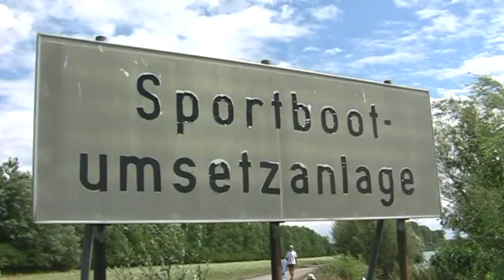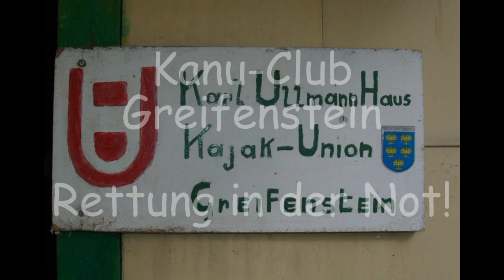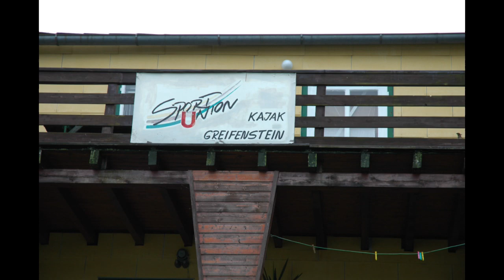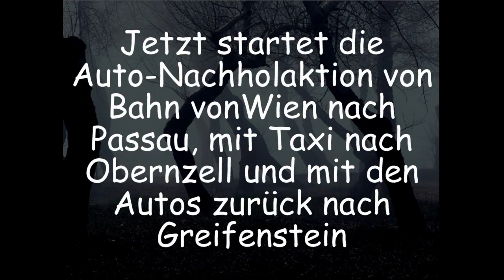Kajakabenteuer DONAU - Clip 6 - Besondere BEGEGNUNGEN - Mit Kassel Family on tour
Von der Freundlichkeit der Donaumenschen - Bei unserer Lieblingsbeschäftigung, dem nomadisierenden Reisen durch die Welt, wollen wir stets Land UND Leute kennen lernen.

Das Erforschen eines Landes geht einfach, bei der Begegnung mit fremden Leuten gestaltet sich die Sache schon schwieriger. Sprachbarrieren, Vorurteile, Schüchternheit, Angst oder Desinteresse verhindern oft die sinnvolle und notwendige menschliche Begegnung.

An der Donau zwischen Passau und Wien werden wir von der Freundlichkeit und Aufgeschlossenheit der dort lebenden Menschen überrascht. Zumindest erscheinen sie uns so ungewöhnlich, dass ich hier einige Highlights erwähnen möchte. Als Wanderkanute durch ein schönes Land mit aufgeschlossenen, freundlichen Leuten zu ziehen macht mehr Spaß, als ständig abweisenden, verschlossenen, ja feindlichen Gesichtern zu begegnen.

Im Yachthafen von Obernzell beim schweißtreibenden Packen unserer Kajaks kommen interessierte Stockschützen aus dem nahe gelegenen Vereinsheim auf uns zu und laden uns zum kühlen Bier ein.

Der freundliche Bürgermeister von Obernzell kommt sogar sonntags auf unsere Bitte hin zum Yachthafen, um uns für sehr wenig Geld dringend benötigte Abstellplätze für unsere vier Autos zu verschaffen.

Wenn in Ortschaften und Schrebergärten am Fluss, auf Brücken und Schiffen oder am Donau-Radweg Menschen stehen, dann winken sie uns zu und schauen uns lange interessiert hinterher. Sind wir nahe genug dran für ein Gespräch, dann kommt stets die Frage nach dem Woher und Wohin.

Auf Campingplätzen und in Gasthöfen können wir auf freundliche Anfrage stets unsere Kamera-Akkus kostenlos aufladen.

Als unsere Reisegefährtin Traudel auf der Tour irgendwo zwischen Linz und Krems wegen Erschöpfung aussteigt, fahren am Ufer campierende Österreicher sie mit ihrem PKW zum Bahnhof nach Linz und setzen sie in den richtigen Zug nach Frankfurt. Am Abend zuvor haben uns diese Leute zum Umtrunk an ihr Lagerfeuer eingeladen.

Als wir am Campingplatz in Au anlanden, sind wir zu müde, um die schweren Kajaks noch zur offiziellen Zeltwiese schleppen zu wollen. Wir bitten darum, direkt am Fluss campieren zu dürfen. Kein Problem!

Als wir in einer Bucht bei Wallsee zwecks Mittagspause anlanden, spendieren uns splitternackte, ältere Motoryachtbesitzer vom FKK-Strand nebenan einige Stücke ihres Geburtstagskuchens.

Jung-dynamische Wasserskifahrer mit Hightech-Boot und Kühlschrank spendieren unserem dürstenden und darbenden Alterspräsidenten Werner mitten auf dem Strom ein eiskaltes Bier.

Der Schleusenwärter in Melk reagiert äußerst freundlich auf die „säuselnde" Stimme von Astrid und schleust uns mitten im dicksten Berufsverkehr alleine durch die Riesenschleuse.

Der alte Bootshausverwalter in Greifenstein gewährt uns mitten im  Starkregen durchnässt und schmutzig „Asyl" in seinem gemütlichen und trockenen Vereinsheim.

Die Wirtsleute vom Cafeschiff in Greifenstein lassen mich zwecks Wettererkundung ins Internet schauen und bieten uns Abstellplätze vor ihrem Schiff während der Paddeltour nach Budapest an. Sie behalten unsere Autoschlüssel, um bei Hochwasser unsere 3 Autos in Sicherheit bringen zu können.

Ein Gast im Cafeschiff hilft uns unaufgefordert bei der Zugfahrlogistik zwecks Nachholen der Autos von Obernzell nach Greifenstein und bestellt uns ein Taxi.

Wildfremde Wiener helfen Astrid, Werner und Samira unaufgefordert bei der Stadtorientierung und dem Fahren mit S- und U-Bahn.

Die Restaurantbesitzerin vom „Rostigen Anker" in den Donauauen bei Fischamend gestattet uns, auf ihrer Wiese ein Zelt-Notlager zu errichten, ihr hübsches, vornehmes Lokal in unangemessener Kleidung zu betreten und die Toiletten dort zu benutzen. Werner darf im Lokal kostenlos mit seiner besorgten Frau in Deutschland telefonieren.

Diese Auflistung zum Beweis der Freundlichkeit der Donaumenschen wäre fortsetzbar, doch genug. Natürlich gibt es dort -- wie überall -- auch unfreundliche Leute. Eine Begegnung mit einem Vertreter dieser Gattung Mensch ist mir besonders nachhaltig in Erinnerung geblieben. Darüber berichte ich in diesem Clip.